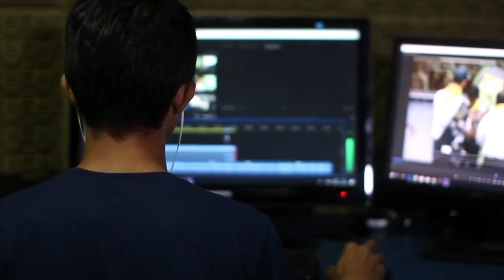Top 10 Amazing Fruits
Whether you're a health enthusiast, a foodie, or simply curious about the world, this video is sure to spark your curiosity and leave you wanting more!
Dive into the world of top 10 amazing fruits that are not only delicious but also packed with incredible health benefits. From the tropical king, mango, to the mighty little blueberry, explore their unique characteristics, juicy flavors, and surprising powers to boost your well-being